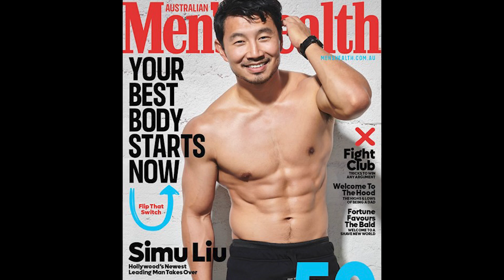Simu Liu - Induction